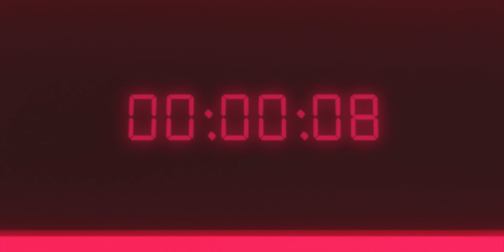Sisma "Short Film" | Lorenzo Nera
Sisma "Short Film"

Here's the trailer for ‘Sisma', directed and animated by one of our directors, Lorenzo Nera
You can check out the full film on our website.

Directed and Animated by: Lorenzo Nera
Sound Design and Mix by: Tiago Cardoso and Dinis Henriques